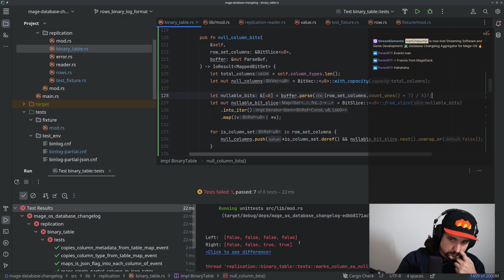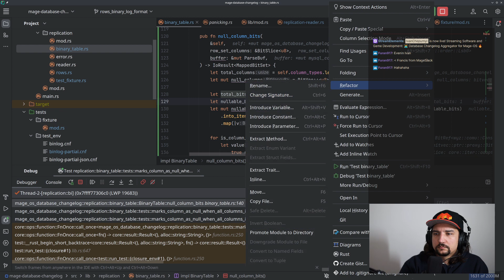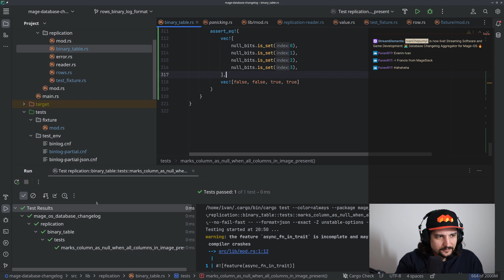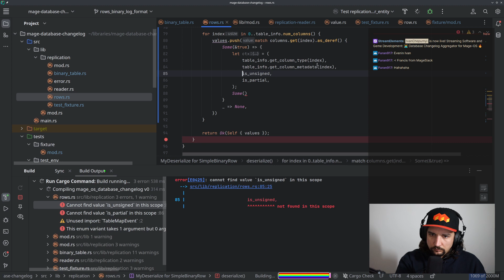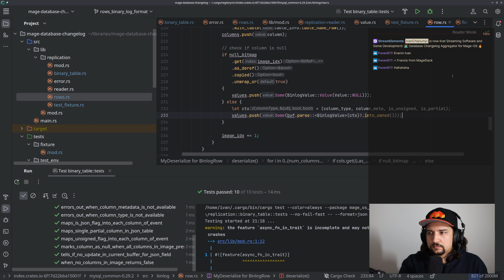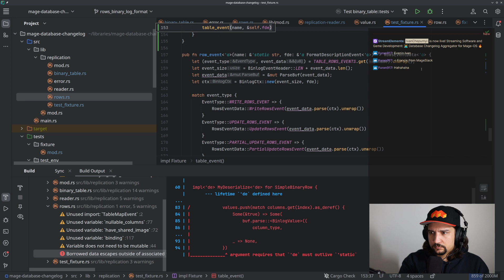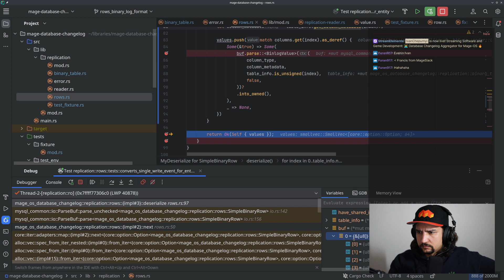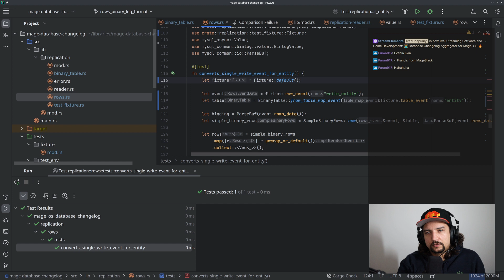Past stream: 🧑‍💻 Database Change-log Aggregator for Mage-OS 🔥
We are closer to higher-level implementation as the write event is now working!